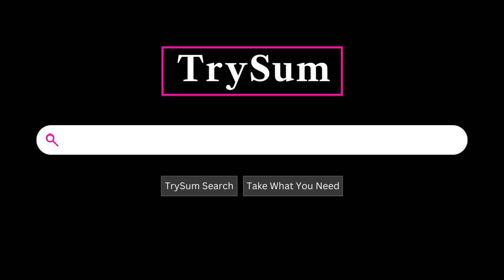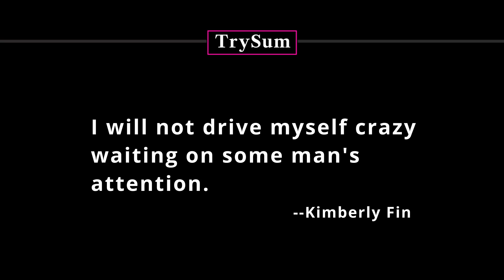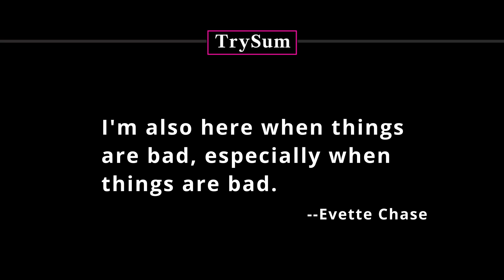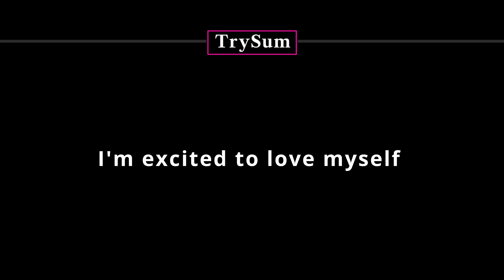7 Inspiring Quotes - SEX LIVES OF COLLEGE GIRLS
Mindy Kaling’s newest comedy, The Sex Lives of College Girls, is one of HBO’s most popular shows.

Starring Pauline Chalamet, Amrit Kaur, Reneé Rapp, and Alyah Chanelle Scott (and co-created with Justin Noble), college dorms never looked more fun! And in two seasons, there are lots of inspirational quotes for anyone in or out of university.

Chapters
00:00  Intro
00:06  Bela Malhotra - The Sex Lives of College Girls 1x1 "Welcome to Essex"
00:45  Kimberly Finkle - The Sex Lives of College Girls 1x5 "That Comment Tho"
01:18  Bela Malhotra - The Sex Lives of College Girls 1x8 "The Surprise Party"

01:36  Dale Finkle - The Sex Lives of College Girls 1x10 "The Truth"
02:06  Evette Chase - The Sex Lives of College Girls 1x10 "The Truth"
02:43  Kimberly Finkle - The Sex Lives of College Girls 1x10 "The Truth"
03:19  Whitney Chase - The Sex Lives of College Girls 2x5 "Taking Shots"

✨ Behind-the-Scenes Info ✨

PHOTO courtesy of HBO Max

THUMBNAIL Info: THE ONLY WAY YOU CAN BE HAPPY
Pictured: Kimberly Finkle hugging Leighton Murray and Kimberly, Leighton, Whitney Chase, and Bela Malhotra partying in their Anything-But-Clothes outfits